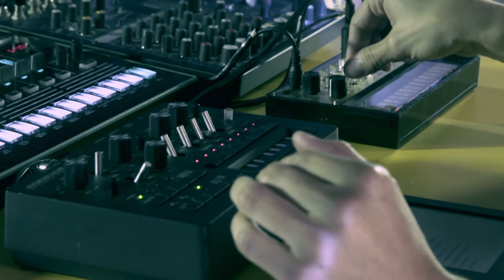Érica Alves - Beautiful | Red Bull Music Stripped Sessions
Singer, songwriter and synthesizers’ lover, Érica Alves is among the 61 artists selected for Red Bull Music Academy in 2015. In this session, she presents an exclusive version for the song “Beautiful”.